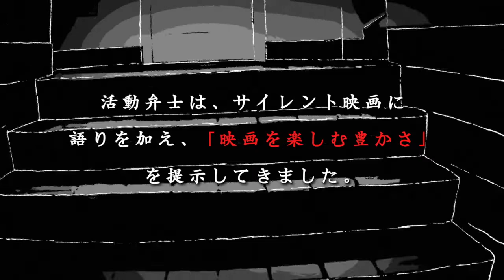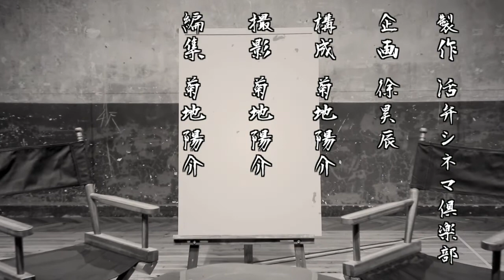映画『透明花火』三浦賢太郎P、髙橋雄祐、東野瑞希が語る!! 活弁シネマ倶楽部#77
▷作品紹介
『透明花火』

『私は渦の底から』で第10回 田辺・弁慶映画祭、映画.com賞を受賞した野本梢監督の初長編作『透明花火』。
『死んだ目をした少年』の脚本、三浦賢太郎がプロデューサーと脚本を兼ね、ミドリカワ書房が音楽を担当。
人間関係に、どこか不器用な人々が、そっと傷つきながらも、それでも、懸命に人と向き合おうとする姿を描く。

▷あらすじ
ナンパ塾を経営しながら祖母と暮らす淳(髙橋雄祐)。
24歳で女性経験がないことに引け目を感じている圭太(清水尚弥)。
キャリアウーマンとなった同級生と再会した、バイト生活に明け暮れる楓(安藤輪子)。
親友の彼氏作りを手伝う女子高生、理恵(根矢涼香)。
血のつながっていない息子との関係に悩む真希(みひろ)。
心に空いた穴にもがき苦しむなか、彼らは大切な人と約束した花火大会の日をむかえる。
親子の絆、見栄、愛し合うことの難しさといった、現代人なら誰もが抱える悩みや痛みを描く５人の群像劇。

▶スタッフ
監督：野本梢
脚本＆プロデューサー：三浦賢太郎
出演：髙橋雄祐、清水尚弥、安藤輪子、根矢涼香、みひろ
　　　百元夏繪、土山茜、櫻井保幸、東野瑞希、手島実優、古山憲正